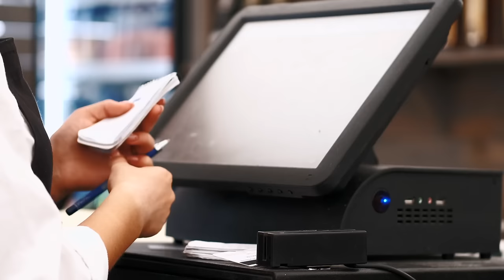Mon père est un mythomane..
Aujourd’hui 4 témoignages sur la MYTHOMANIE.

Miniature : Oceane
Montage : Hira